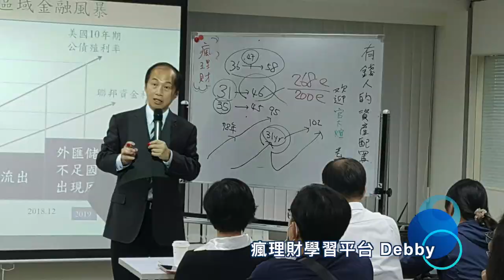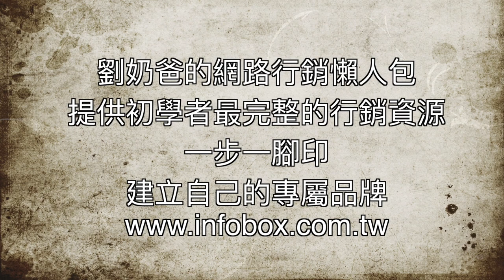瘋理財Debby-網路行銷懶人包成功學員專訪